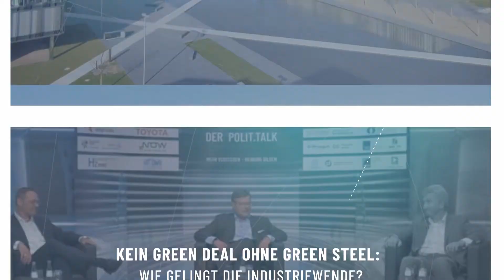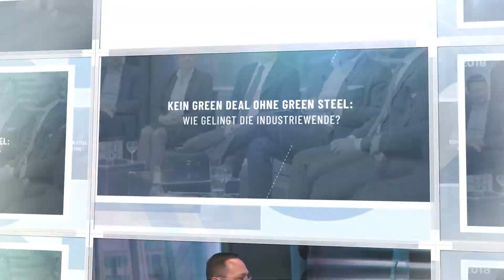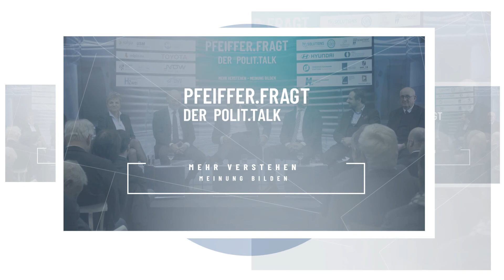PFEIFFER.FRAGT - BestOf-Video: "Kein Green Deal ohne Green Steel - Wie gelingt die Industriewende?"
Das BestOf-Video zum Talk vom 10.8.: Die wichtigsten Szenen mit den besten Antworten -  Live aus dem Quartier von thyssenkrupp in Essen.

Zu Gast u.a.: Der neue Innovationsbeauftragte und "Mr. Wasserstoff" der Bundesregierung, Dr. Stefan Kaufmann, NRW-Wirtschaftsminister Prof. Andreas Pinkwart, der Vorsitzende des Vorstands von thyssenkrupp Steel Europe, Bernhard Osburg, der Wiss. Geschäftsführer des Wuppertal Institut, Prof. Manfred Fischedick.